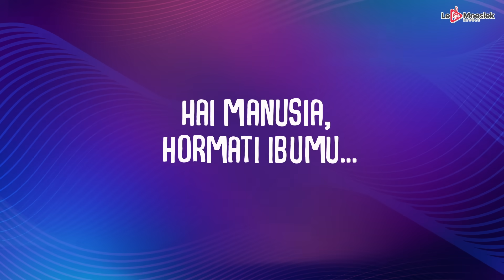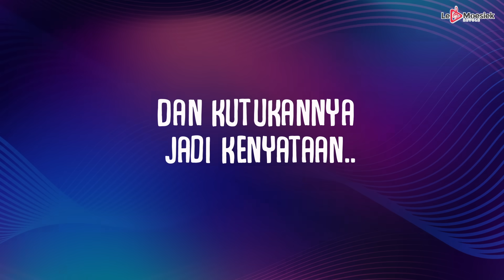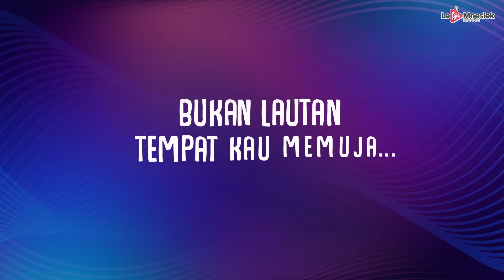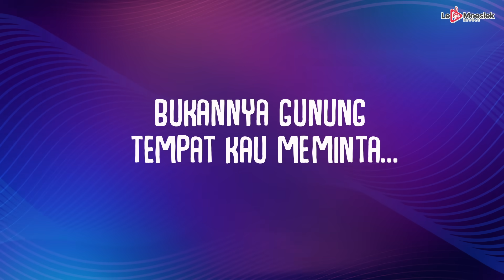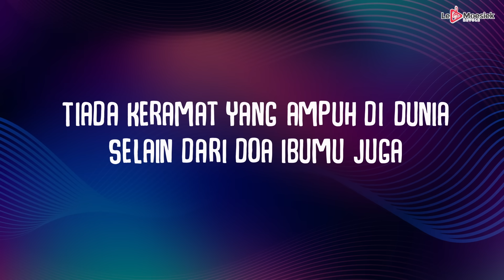Rhoma Irama - Keramat (Official Lyric Video)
Cipt: Rhoma Irama
Dengarkan Lagu ini di: ITunes, Spotify, Deezer, Joox
Halo sahabat Le Moesiek Revole! Ada yang ingat lagu-lagu terbaik Rhoma Irama? Yuk dengerin singlenya yang berjudul "Keramat", dijamin buat kalian penggemar dangdut pasti suka banget lagu ini. Langsung cek ya!